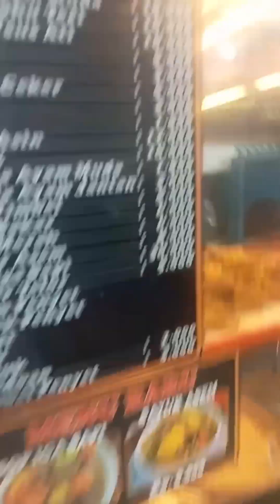libur semesteran Ke bandung Kebun Teh, Minimania dan Masjid Al Jabar